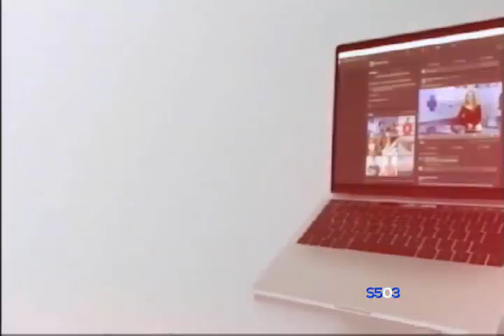TUTV Y CANAL 12. NOTICIERO HECHOS LIDER EN INFORMACIÓN